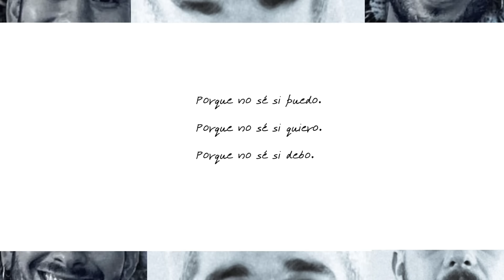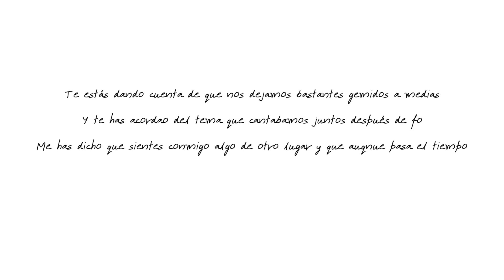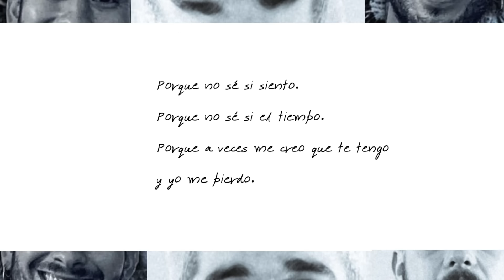MIGUEL COMPANY FT EL BOMBO - ESTA NOCHE (VIDEO LYRIC)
Miguel Company - Es Normal
RRSS:

EQUIPO:
Cantante: Miguel Company
Bajista: Joaquín Berrolo
Batería: Juan Balastegui
Guitarra: Lorenzo
Dirección y Producción:  Atlántida Music
Campaña: Santiago Vélez
Video: Diego Teruel